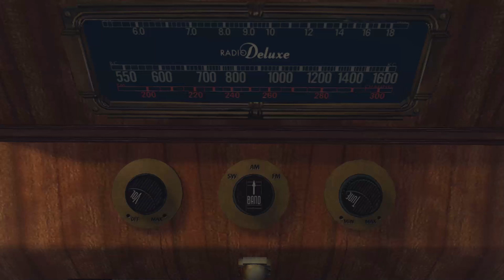L A Noire Episode 27 it was the Radio the whole time